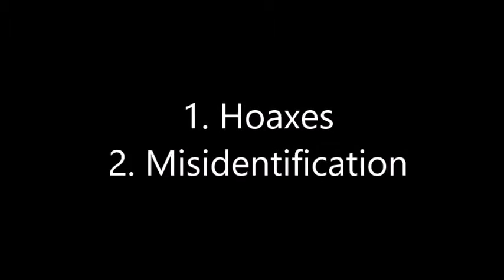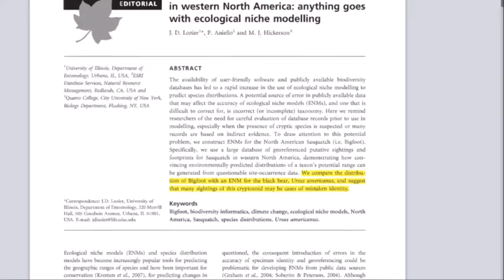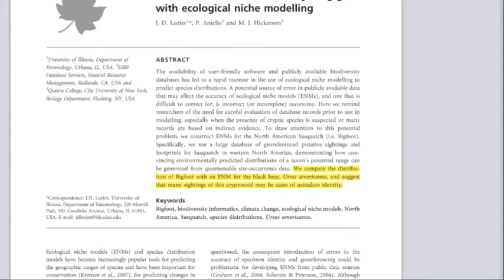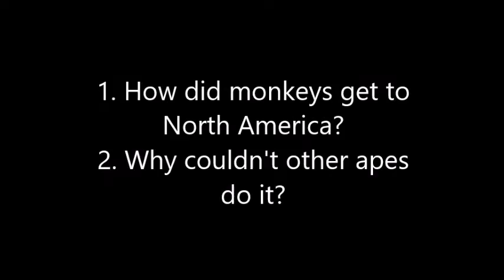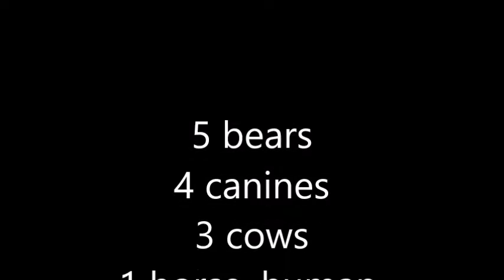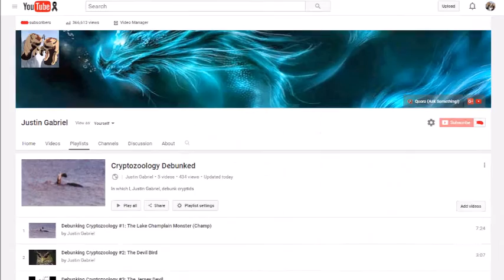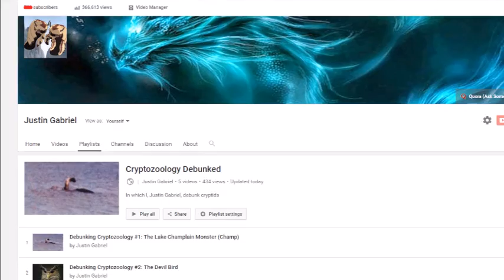Debunking Cryptozoology #5: Bigfoot (RE-UPLOAD)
Ladies and gentlemen, I am proud to announce that after many months, the 5th installment of the Cryptozoology Debunked series is back on the Internet. However, instead of focusing on the Paterson-Gimlin Film, we're going to look at Bigfoot as a creature. What's the truth about Bigfoot? Is there such thing? Let's find out.